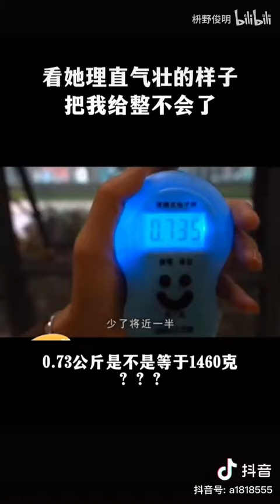我一大学本科，你却和我说0.7公斤等于1400克